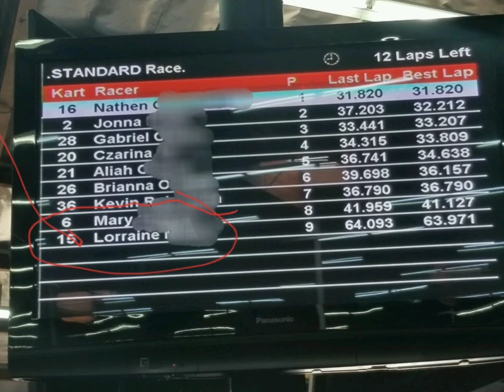K1 Speed GoKart with Team Puson Nurses